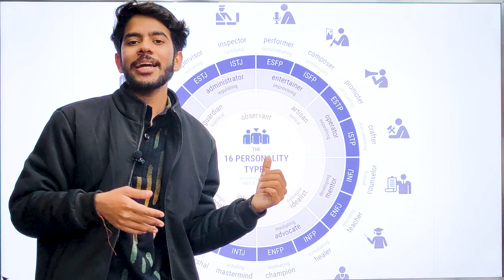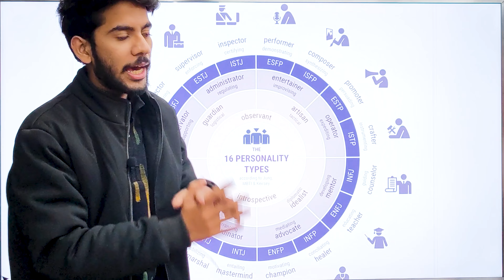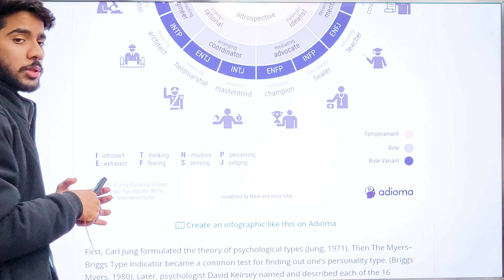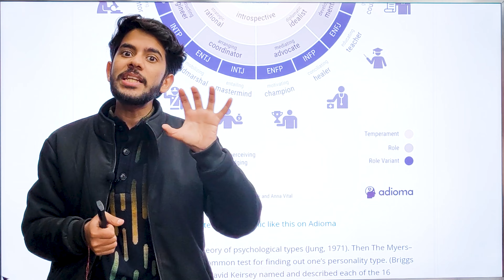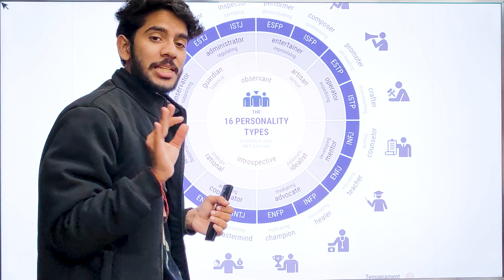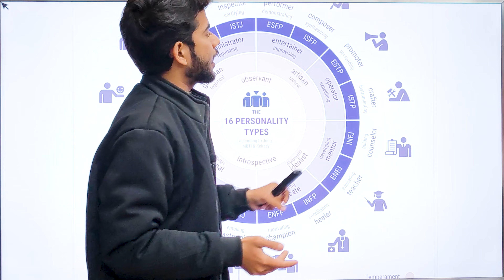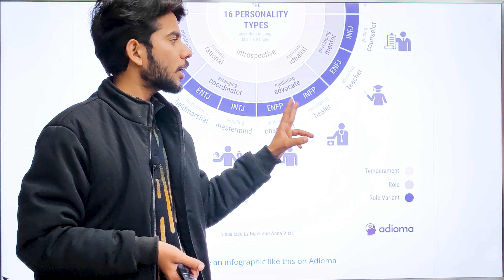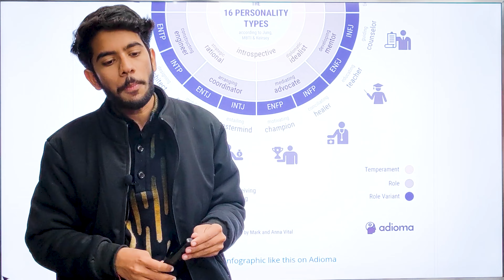Myers Briggs Type Indicator | The 16 Personality Types | Explained in Detail for BBA / MBA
In this video , I have discussed about MBTI which stands for the Myers Briggs Type Indicator which is an important topic of Organisational Behavior. This topic mainly talks about the four broad categories of different personalities and discusses further about the 16 personality types. Watch this video till the end to get full detailed knowledge about this topic.

PPT LINK  - Coming Soon (Comment if you want it early)

Important links for theory :-